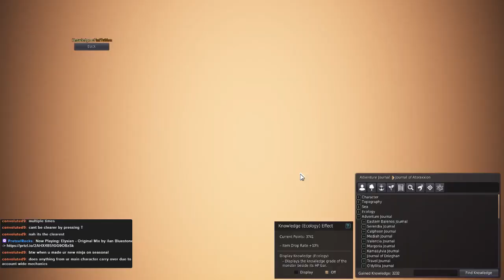NA_Season (PVP) Ninja | Can we PvP @ Atoraxxion? Let's find out || BLACK DESERT ONLINE [14]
Atoraxxion is a newly released dungeon in BDO. The dungeon is supposedly open world rather than instanced, which means in theory, we can PvP in there! Will we find PvP at Atoraxxion? Let's find out.